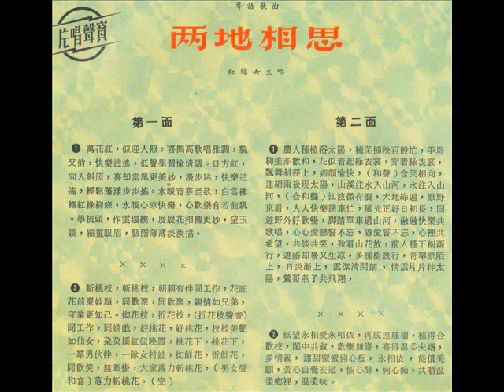红线女唱粤语小曲-两地相思（四）香港宝声唱片